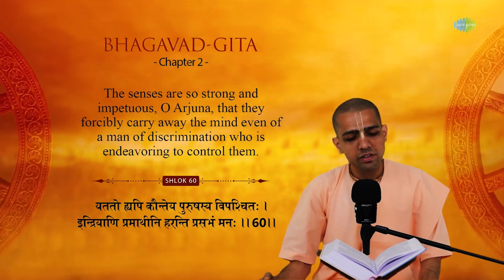Bhagavad Gita | Shlok 60 | Chapter 2 | Explanation | HG Gaurmandal Das | Iskcon Temple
Explore the profound teachings of the Bhagavad Gita with HG Gaurmandal Das as he delves into Shlok 60 from Chapter 2.